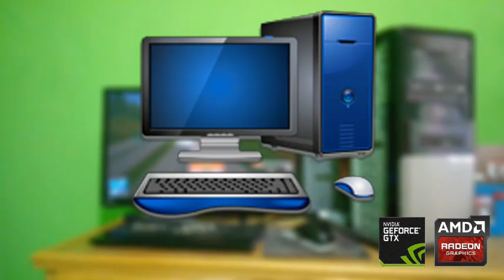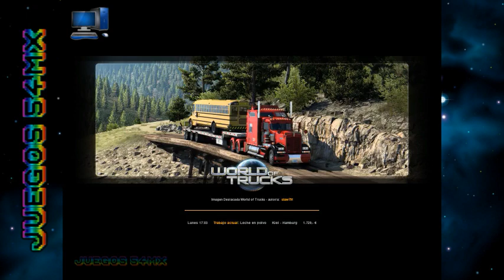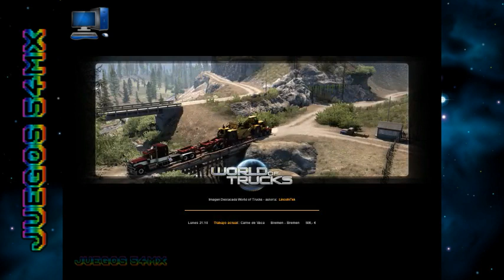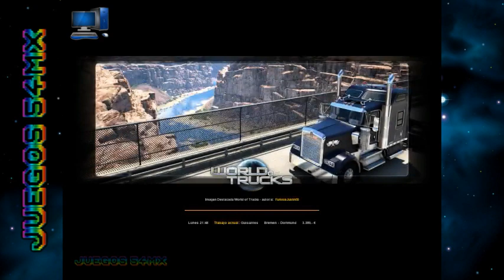EURO TRUCK SIMULATOR 2 ITALIA 002 2023 (JUEGOS 54MX)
hola Bienvenidos el juegos el carretera cambio de traile

✔URL: Internet

✖MeWe no
✖teitter no
✖Whatsapp no
✖Instagram no